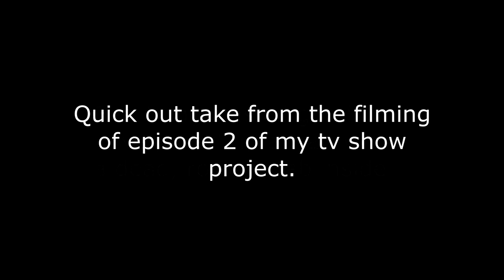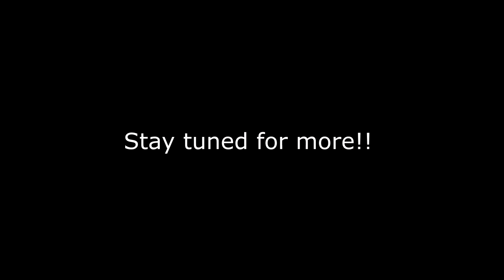Sneak Preview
A quick glimpse of a short scene from this past weekend. I was on the scene in Florida, filming episode 2 of my tv show project. The final product might take me a month or two, as I will be doing the editing myself. Enjoy, for now.